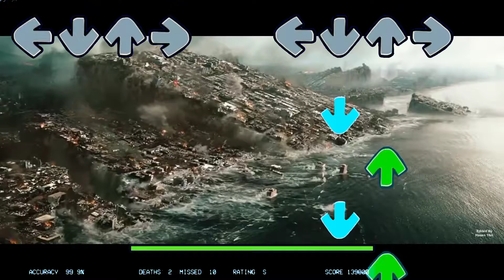Zavodila got me like: